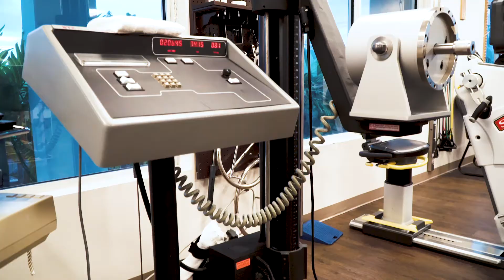What are Physical and Occupational Therapy? | South Florida Occupational Therapists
The Orthopedic Center of Palm Beach County wants to help restore your health to optimal function! For many patients, that requires physical and occupational therapy. Want to learn more?

Give your hand a good stretch!

Lake Worth Location

Boynton Beach Location

Wellington Location

ABOUT ORTHOPEDIC CENTER OF PALM BEACH COUNTY

Our mission at the Orthopedic Center of Palm Beach County is to provide state-of-the-art, comprehensive musculoskeletal care to persons of all ages and walks of life throughout Palm Beach County, South Florida, and beyond. We are proud to have served the community for over 65 years with the finest orthopedic and podiatric care. By offering our services at three facilities in Lake Worth, Boynton Beach, and Wellington, we are able to provide highly specialized care. If you're in need of premier orthopedic care in South Florida, please contact any of our locations today!